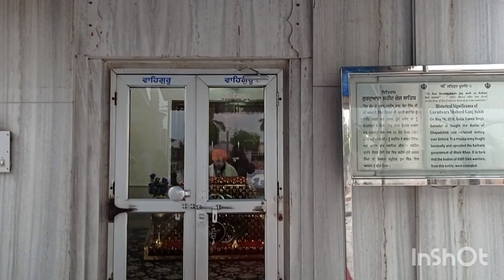Guru Harkishan teha hi jis dithe Sab Dukh Jaaye#Dipi lifestyle